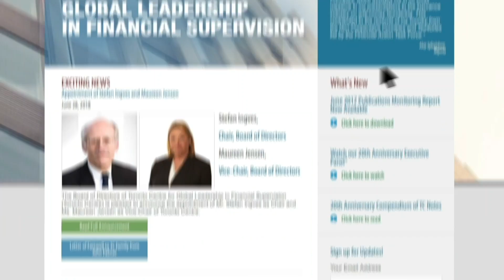PART 4: Pandemics and Financial Inclusion: A Toronto Centre Webcast Series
**The audio of this webcast is available on Apple Podcasts, Spotify and Google Podcasts  (Search for Toronto Centre Podcasts)**

This Toronto Centre Webinar Series will help financial Supervisors and Regulators gain insights on how financial supervisors and regulators can help to mitigate the impact of COVID-19 on the financial system and preserve the gains that have been made in financial inclusion.

In part 4, we were lucky to speak with:
Dr. Ernest Addison, Governor, Central Bank of Ghana
F. Christopher Calabia, Senior Advisor for Supervisory & Regulatory Policy at the Bill & Melinda Gates Foundation

This webcast is hosted by:
Babak
Abbaszadeh, President and Chief Executive Officer, Toronto Centre